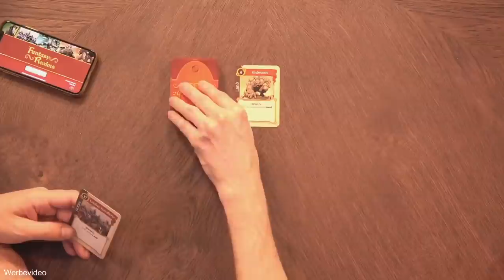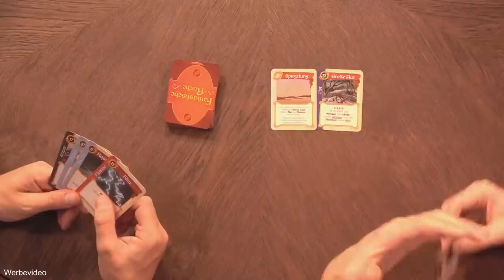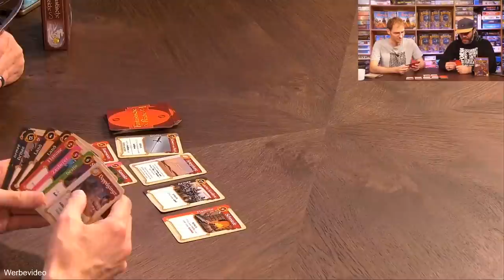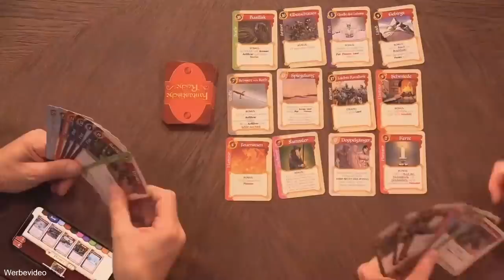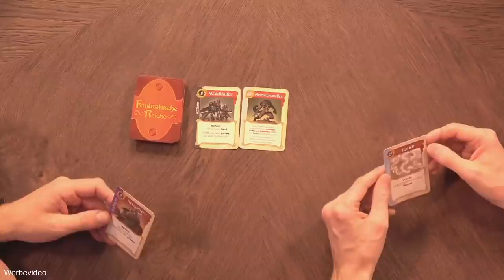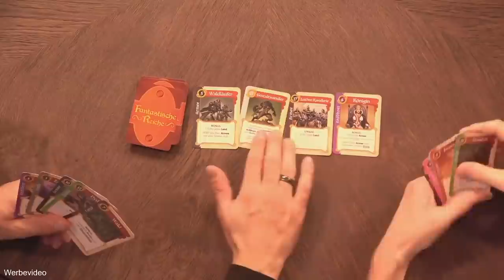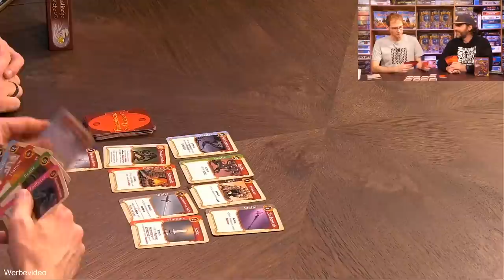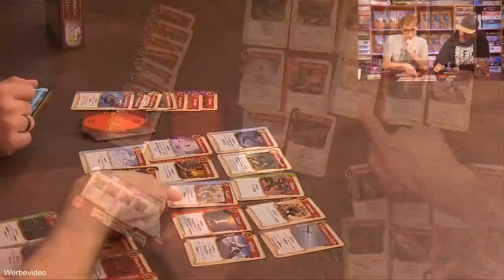Fantastische Reiche – Brettspiel – Let's Play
Hunter und Cron spielen das neue Spiel „Fantastische Reiche“. Dieses Kartenspiel wurde mehrfach als Highlight der SPIEL.digital ausgwählt. In diesem Let´s Play könnt ihr nun sehen, ob euch das Spiel auch so gut gefällt. Viel Spaß! :)

Fantastische Reiche
von Bruce Glassco
Strohmann Games (2020)

Altersempfehlung: ab 14 Jahren
Spieleranzahl: 3-6 Spieler
Spielzeit: ca. 20 Min.
Preis: ca. 20,- €

WIE DER VERLAG DAS SPIEL BESCHREIBT:
Dein Ziel, als Herrscher eines weit entfernten Landes, ist es, das mächtigste Reich der Welt zu errichten. Vielleicht baust Du eine gewaltige Armee auf, um alles zu vernichten, aber das ist nicht der einzige Weg zum Sieg. Möglicherweise wird Dein Königreich die Form eines ausbrechenden Vulkans annehmen oder eines schrecklichen Hurrikans, der alles auf seinem Weg hinwegfegt. Vielleicht wirst Du einen großen Zauberer in seiner Festung kontrollieren, die sich abgelegen auf einer unzugänglichen Insel befindet und von undurchdringlichen Flammen umgeben ist. Du hast die Wahl, denn kein Reich gleicht dem anderen.

Die Spieler versuchen mit Ihren Handkarten die besten Kombos zu bilden, aber wähle mit Bedacht, Du hast nur 7 Karten auf der Hand.

Wenn Du unsere Arbeit unterstützen willst, dann benutze beim Spielekauf unsere Partnerlinks. Dir entstehen dadurch keine zusätzlichen Kosten. Vielen Dank.
▶Brettspiele bei Spiele-Offensive kaufen
▶Brettspiele bei Amazon kaufen
▶Brettspiele bei Milan-Spiele kaufen

▶Hunter & Cron Abspannmusik: TheFatRat - Unity